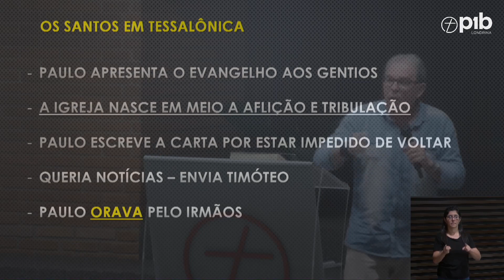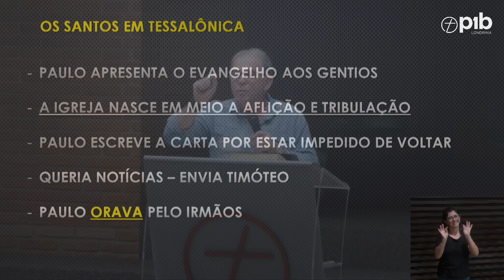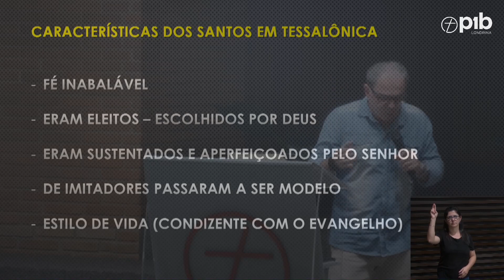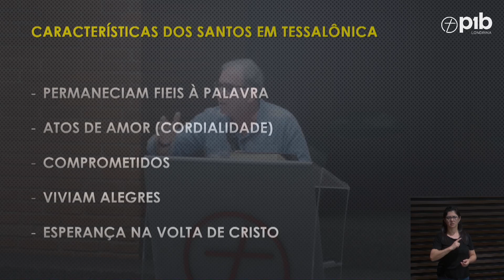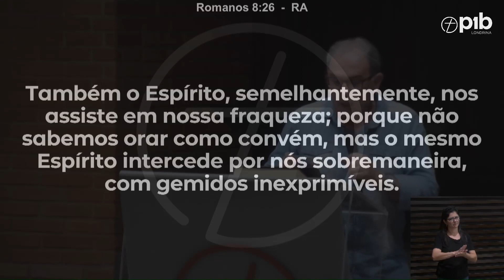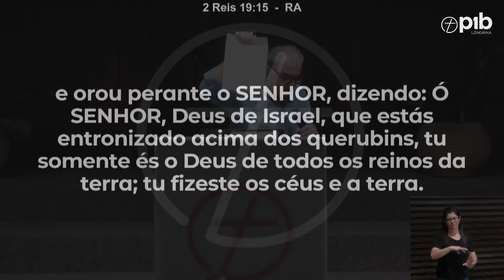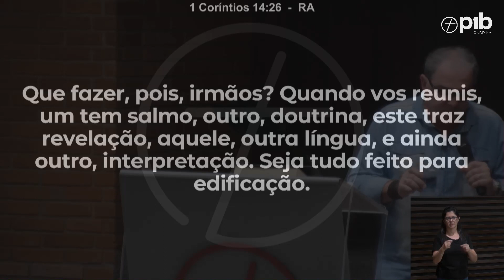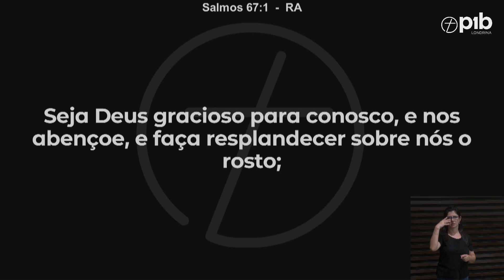SANTIDADE NA PRÁTICA - VI - ORAI SEM CESSAR - 1 Tessalonicenses 5:17 | Marcos Peixoto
Mensagem pregada na Primeira Igreja Batista em Londrina.